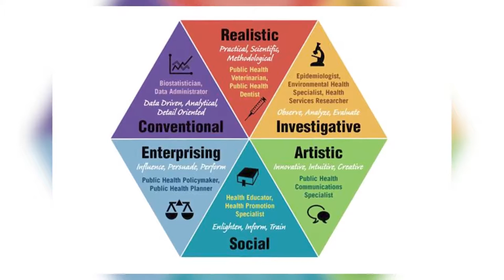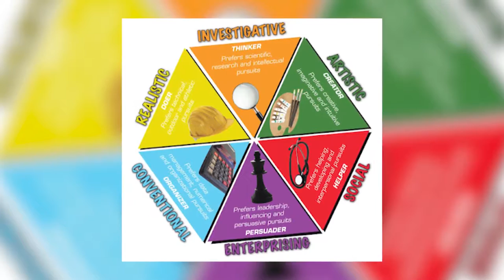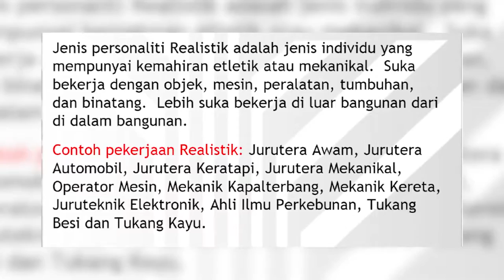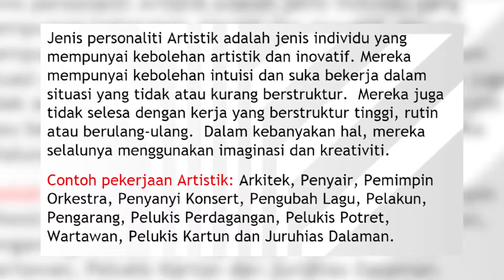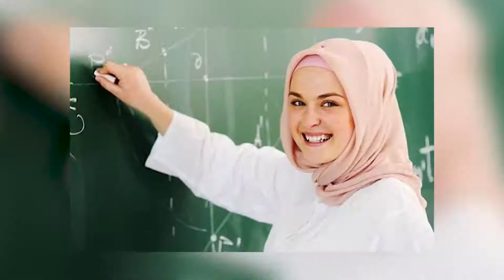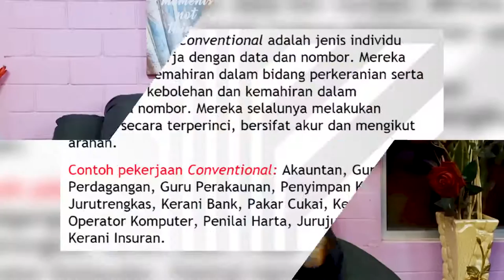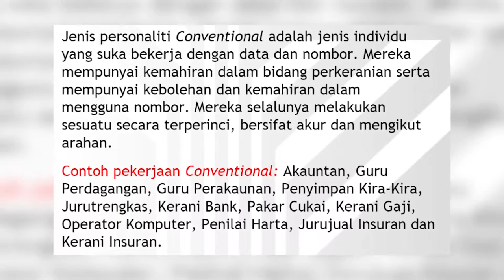DidikTV Kaunselor Anda Eps 71 | LALUAN KERJAYA - KENALI KERJAYA IDAMAN HATI